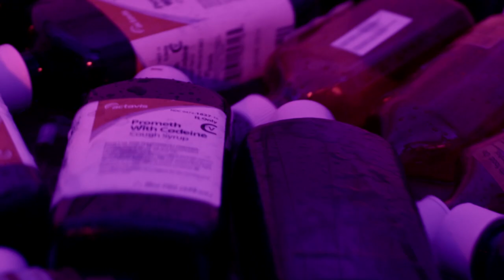Da$H - "Parachute Escape / Counseling" (OFFICIAL MUSIC VIDEO)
Da$H - "Parachute Escape / Counseling" prod. by Mordecai Beats
Featured on Da$H's 'V.I.C.E.S' LP

Directed: Daughter of Ra
Filmed: Alice Millar
Edited: Tony G
Visual FX: Kyle Rogers

In Association with Peerless USA

Twitter.com/HeirDash
Instagram.com/HeirDash
Facebook.com/HzDash
Hz-Global.com